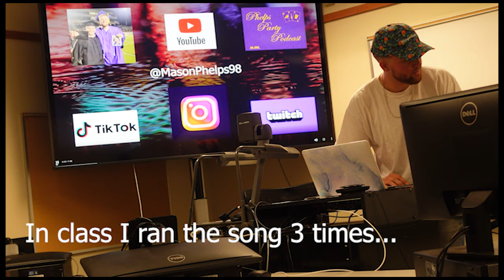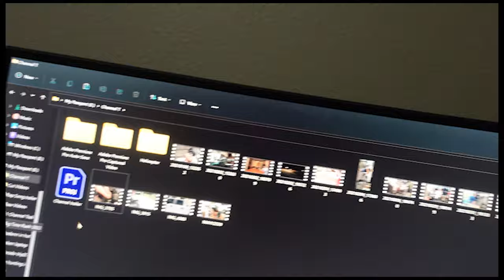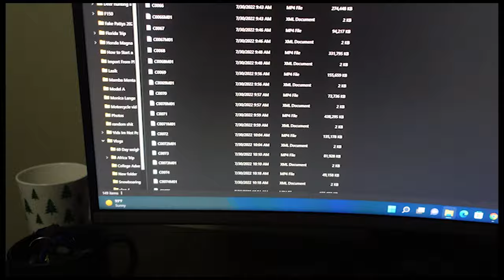Mason Phelps YouTube Channel Trailer!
Professional Rapper $MP BARZ$ dropped a mixtape.